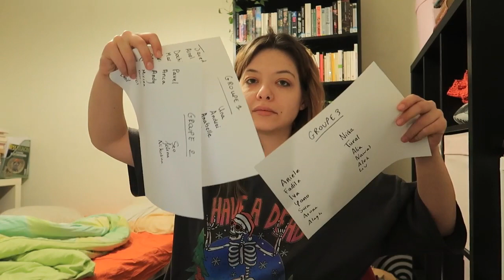MON ROMAN FANTASTIQUE (Hoia) : je vous montre la maps et explique mon nouveau process d'écriture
Évidemment, il s'agit de mon expérience, alors n'hésite pas à partager la tienne.

Commander mon témoignage "Et après le vi*l ?" :

Commander mon roman "Le Petit chat" :

Commander mon roman "21 Main Street" :

Commander mes illustrations :
Musique libre de droit : Lazy Walk - Cheel